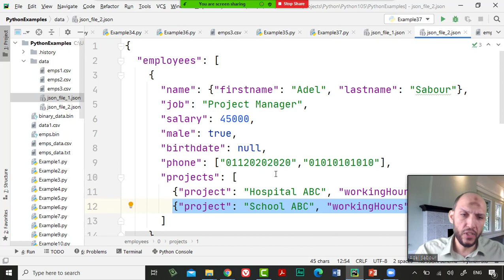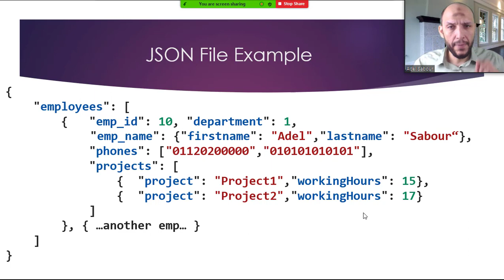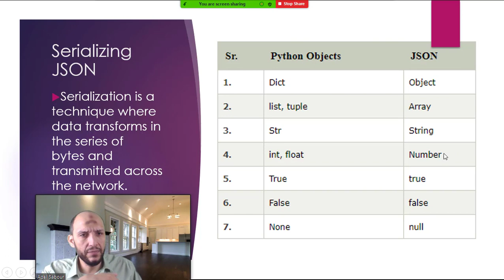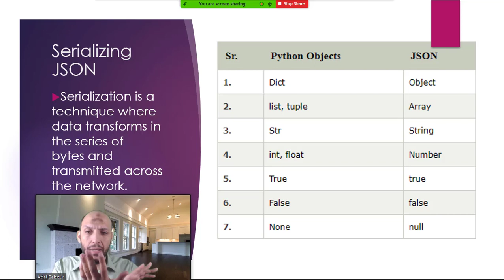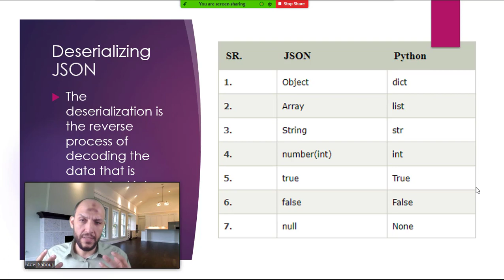45 Python Handling Data Course RESTful API, JSON Serialization, Deserialization